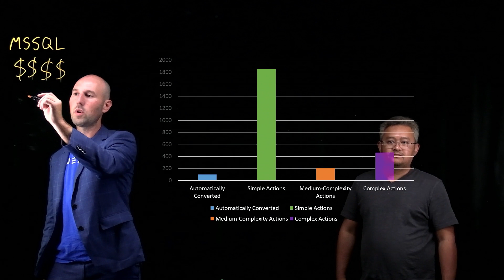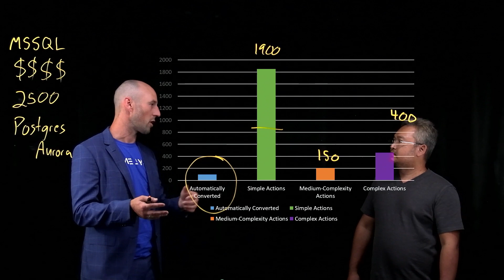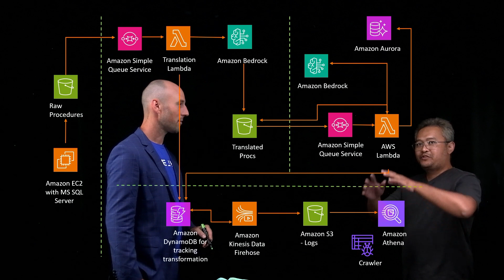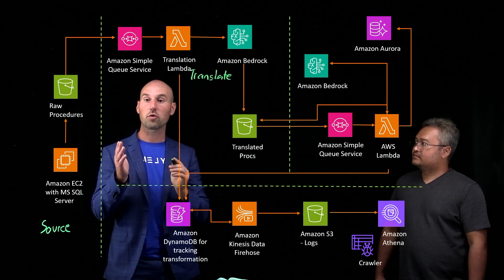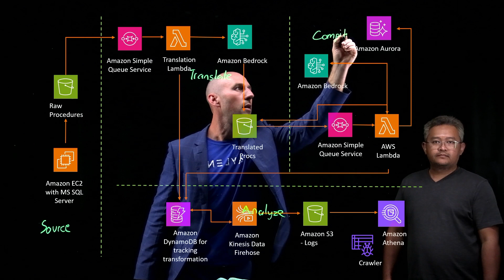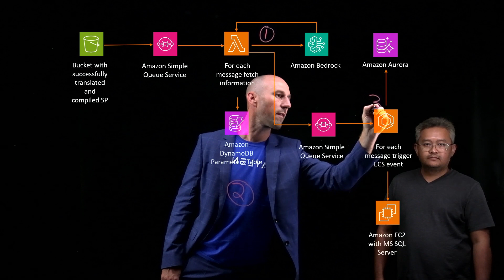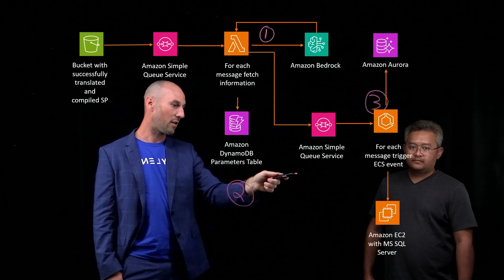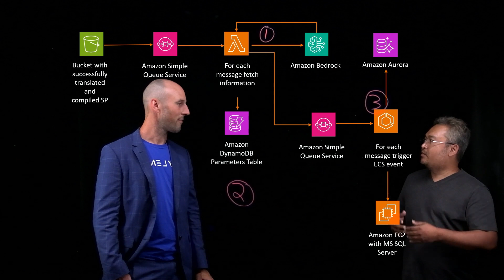How Caylent Accelerates MSSQL Database Modernization with Generative AI | Amazon Web Services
This architecture video will explore Caylent's innovative approach to database migration evolution, emphasizing cost reduction, efficiency, and modernization through advanced AI and automation. As IT teams seek to minimize database licensing expenses, Caylent's SQL Polyglot accelerator emerges as a game-changer. Building on the AWS Schema Conversion Tool (SCT), SQL Polyglot leverages Generative AI to automate the conversion of stored procedures and functions, ensuring accurate migration with minimal manual intervention. This video aims to provide a clear and compelling overview of Caylent's database migration/modernization services, showcasing how organizations can save on legacy costs, accelerate modernization, and leverage AI for efficient and secure database migrations.

Why AWS?